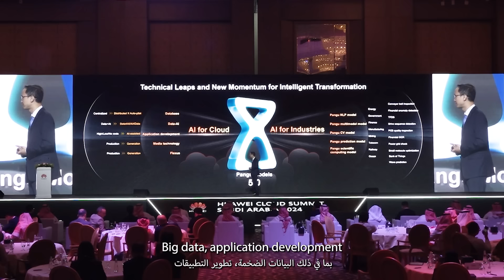The Power to Reshape Industries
"Huawei Cloud is committed to building AI-ready cloud infrastructure through systematic innovation and accelerating the intelligent upgrade of industries," says Mark Chen, President of HuaweiCloud's Global Solution Sales Department. From mining to medicine, automotive to virtual humans, Huawei Cloud's AI for Industries strategy, powered by Pangu models and ModelArts, is tackling big challenges and reshaping industries.